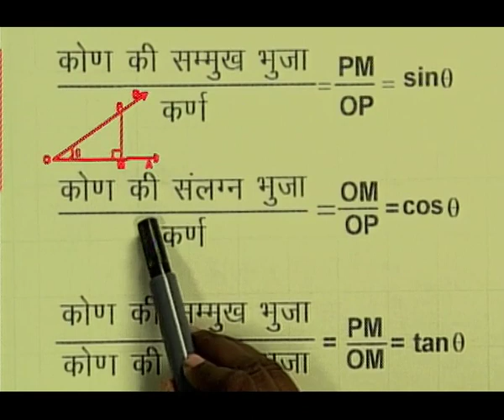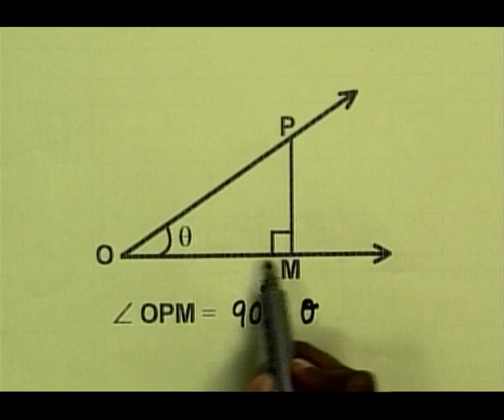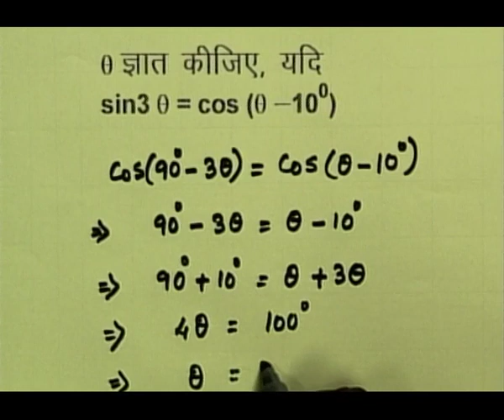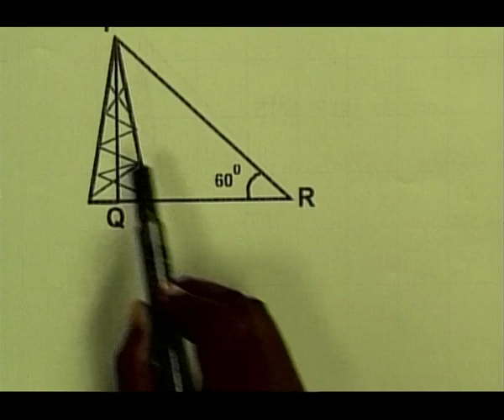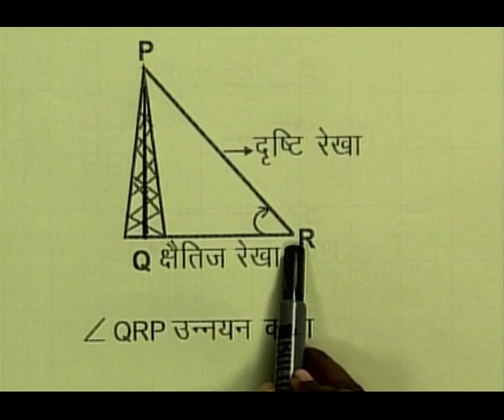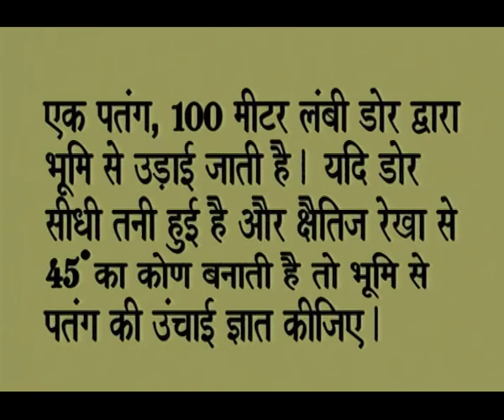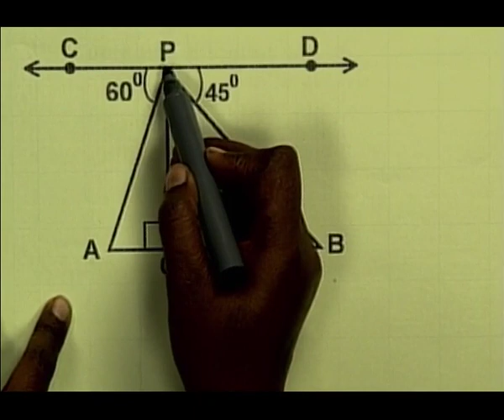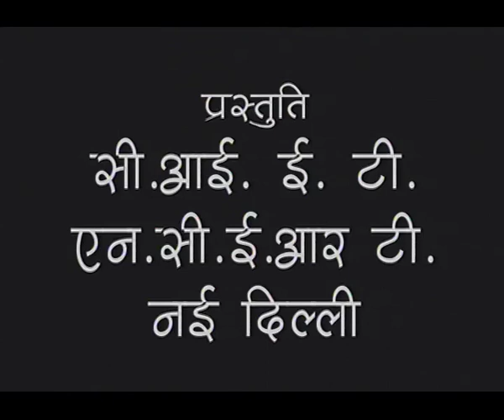TRIGONOMETRY P 02 HINDI FINAL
Explain introduction of  Heights and Distances